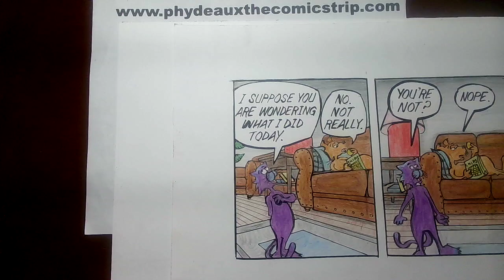Phydeaux the Comicstrip 9/3/24